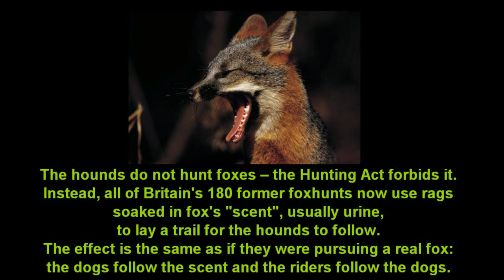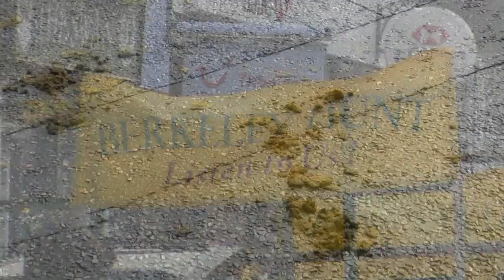Berkeley Hunt, Thornbury, Boxing Day 2009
The Berkeley Hunt holds its traditional Boxing Day meet in Thornbury, stopping at The Swan for a pre-hunt drink.

Online photos
2009
Images of Thornbury
[Click "LINK" for seven further photos]

2008
Mr Cottage
[plus six other photos]

[plus five other photos]

[ninety-four photos in total]

2007
Berkeley Hunt / Karl Martin
[plus three other photos]

[Click "LINK" for thirty-one further photos]

2006
Images of Thornbury

2005
Images of Thornbury
[Click "LINK" for fourteen further photos]

2004
Images of Thornbury
[Click "LINK" for four further photos]

1935
Images of Thornbury

News stories
2006
Thornbury Gazette